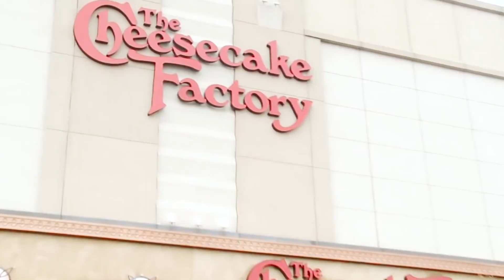Why I Won't Go Back to This Ghost Kitchen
When it's safe to do so, I'm ALL-IN on in-person dining. It has all the elements of magic - ambience, aesthetics, energy, service and humans.

The biggest opportunity in digital is not making an experience faster, but more memorable and magical.

Biography:
Shawn Kanungo is a globally recognized innovation strategist. He previously spent 12 years at Deloitte working closely with leaders to better plan for the opportunities associated with disruptive innovation. Shawn is a Partner with Queen & Rook, where he advises leading organizations and executives on disruptive trends, and actively invests in early-stage ventures.

His work and interviews have been featured in The Globe & Mail, The Guardian, CBC and CTV. He has been recognized as Avenue Magazine's Top 40 Under 40. In 2021, he was named in Forbes as the “Best Virtual Keynote Speaker I’ve Ever Seen”. Shawn’s content on innovation has garnered millions of views, respectively across LinkedIn, TikTok, YouTube & Facebook.